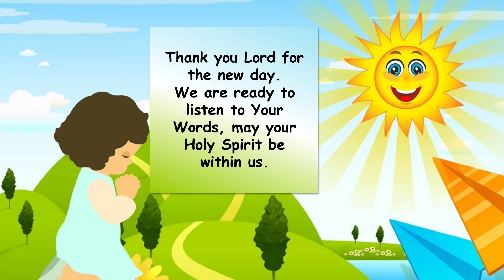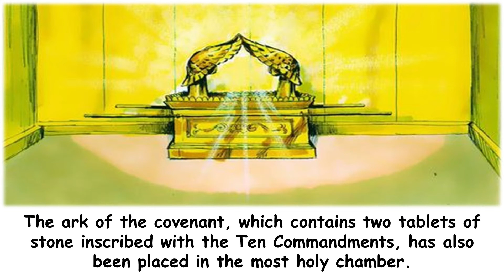[CMW | 2020-09-15] ”GOD’S COMMAND TO LEAVE SINAI”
CHILDREN MORNING WORSHIP - September 15, 2020

         🗓️[SEPTEMBER 15]🗓
”GOD’S COMMAND TO LEAVE SINAI”💦

         🙏 Memory verse :
               Deuteronomy 1 : 6, 7
”Break camp and advance into the hill country of the Amorites; go to all the neighboring peoples in the Arabah, in the mountains.”💒

💧God gave a complete instruction to Israel, through Moses, on Mount Sinai.
🏝He has again given His ten commandments which guide the lives of His people in the journey of life.
💧God has also given the instructions to build the Tabernacle which will always be with the Israelites on their journey.
🏝The tabernacle is a place where the sacred meeting between God and Israel occur.
💧All the equipment that is part of the equipment at the Tabernacle, was also provided.
🏝*Seven lampstands, an altar of incense, a table of show bread which is in the sacred chamber, have also been provided. *
💧*The ark of the covenant, which contains two tablets of stone inscribed with the Ten Commandments, has also been placed in the most holy chamber. *
🏝After all this was completed, Moses said, “The Lord our God said to us at Horeb, ‘You have stayed long enough at this mountain.
💧Break camp and advance into the hill country of the Amorites; go to all the neighboring peoples in the Arabah-Jordan.”
🏝So, the Israelites left Mount Sinai and continued on to Kadesh.
💧*God, who cares deeply towards Israel, guides them on their way. *
🏝*And the same God, also cares and provides guidance to us in our life journey. *
💧Let us always worship and glorify God, who has certainly helped us get out from the slavery of sin.